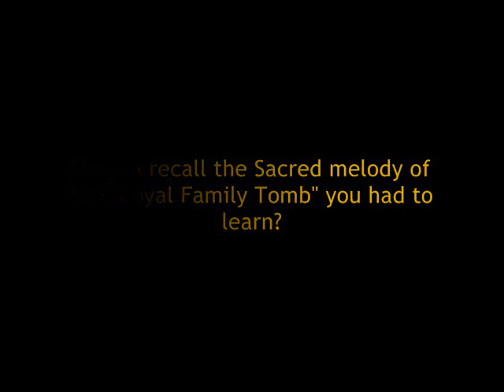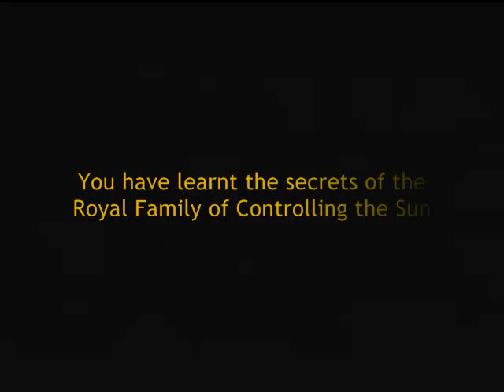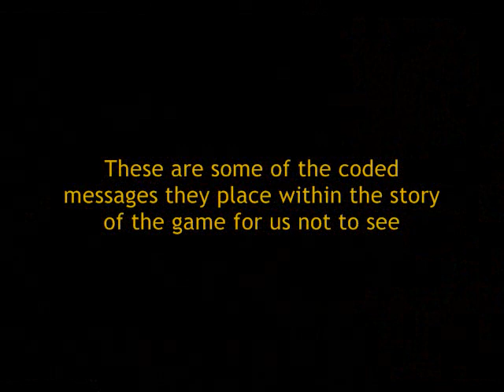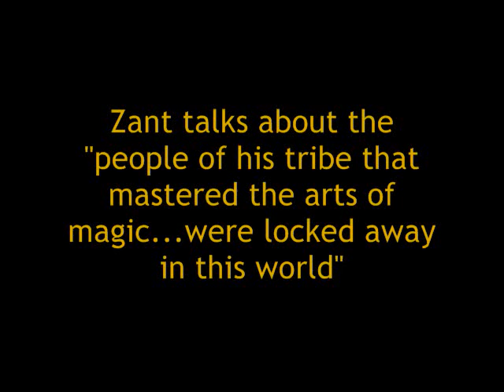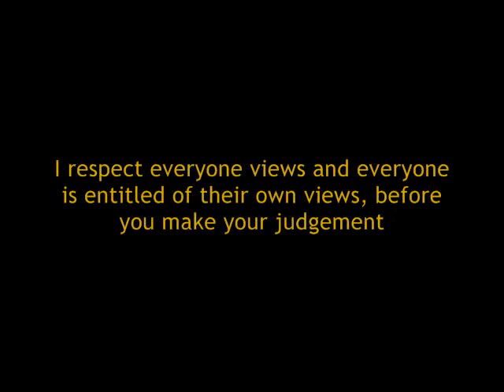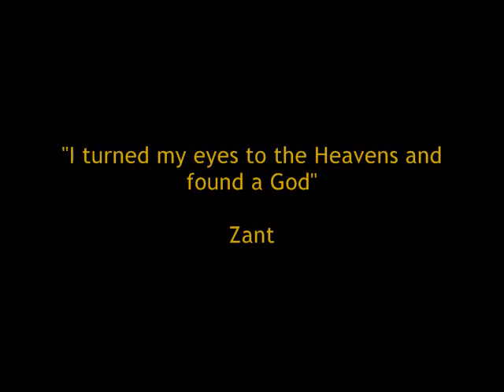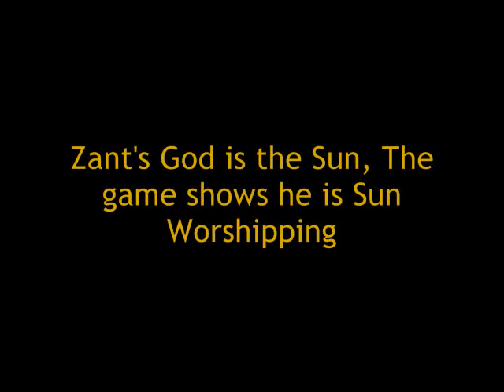Zelda : Triforce through the Shadows Part 6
This Series will take you a deeper side into the Zelda Ocarina of Time

Who is Zant?